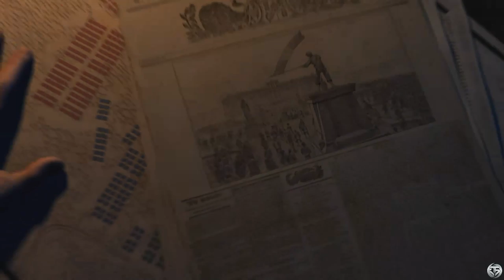[ ETW ] - ON PART À LA CONQUÊTE DU MONDE ! #1.1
Que la guerre commence !!